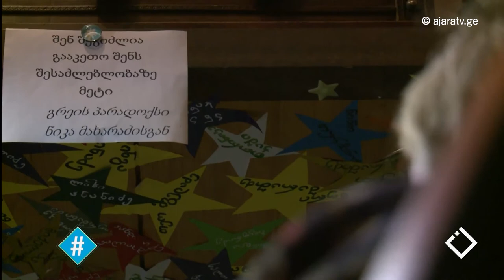რატომ12 / დავით ჯინჭარაძე / სიტყვის თავისუფლების მხარდაჭერა / ჰეშთეგი / Hashtag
📌 მე-12 კლასის მნიშვნელობითა და ქმედითობით პროექტის "სიტყვის თავისუფლების მხარდაჭერა' მონაწილე დავით ჯინჭარაძე დაინტერესდა. ის მოსწავლეებს, მასწავლებლებს, დირექტორებს, რეპეტიტორებს და მშობლებს შეხვდა. მისი მთავარი კითხვა იყო - იღებს თუ არა მოსწავლე სკოლაში ეროვნული გამოცდების ჩაბარებისთვის საჭირო ცოდნას?